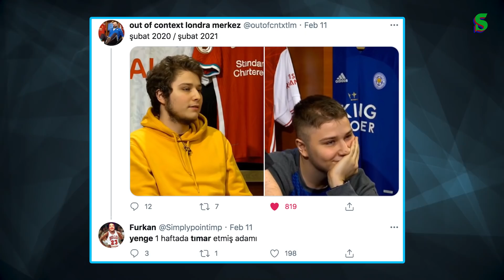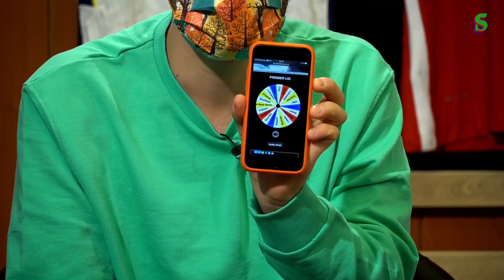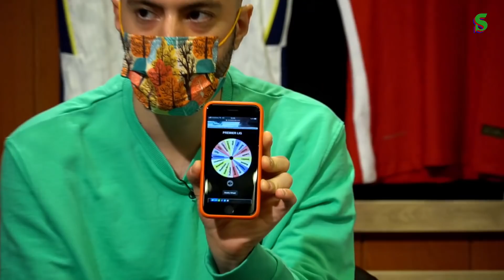Ozan vs Çağlar, İlkay Gündoğan, Kylian Mbappe, Kar Fırtınası, Clubhouse'a Girdik I Londra Merkez #24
Erman Yaşar, Onur Erdem ve Ozan Can Sülüm, Londra Merkez’in yeni bölümünde Ozan Kabak ve Çağlar Söyüncü'yü karşı karşıya getiren Leicester-Liverpool mücadelesini, İlkay Gündoğan'ın yükselişini, Barcelona'nın çöküşünü, İstanbul'u etkisi altına alan soğuk hava dalgasını, Clubhouse etkinliklerini ve çok daha fazlasını konuştu. Keyifli seyirler!